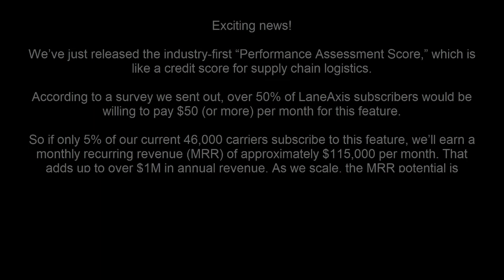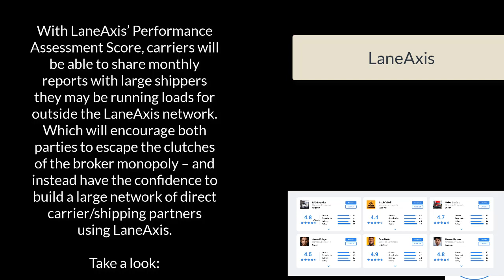LaneAxis!! over 50% of LaneAxis subscribers would be willing to pay $50 per month for this feature.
Hi

Exciting news!

We’ve just released the industry-first “Performance Assessment Score,” which is like a credit score for supply chain logistics.

According to a survey we sent out, over 50% of LaneAxis subscribers would be willing to pay $50 (or more) per month for this feature.

That adds up to over $1M in annual revenue. As we scale, the MRR potential is enormous.

The Performance Assessment Score is based on data stored in LaneAxis private blockchain and will be determined by things like on-time pickup, delivery rates, claims filed against the carrier, safety history and much more.

The U.S. trucking sector currently doesn’t have a data-backed scoring system to measure carrier/driver performance and distinguish high-performing carriers from the subpar ones.

This scoring system is the missing ingredient, giving shippers the confidence to work directly with small, independent carriers (97% of the industry).

With LaneAxis’ Performance Assessment Score, carriers will be able to share monthly reports with large shippers they may be running loads for outside the LaneAxis network. Which will encourage both parties to escape the clutches of the broker monopoly – and instead have the confidence to build a large network of direct carrier/shipping partners using LaneAxis.

Take a look:

Helping homeless Veterans get off the stigma of being forgotten status and helping new companies get.